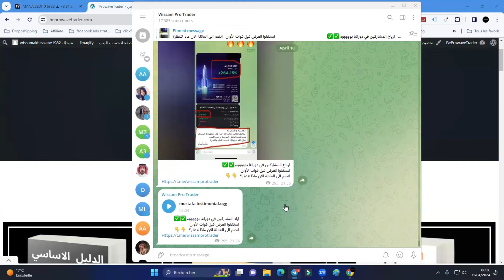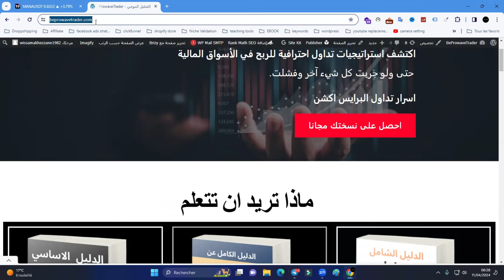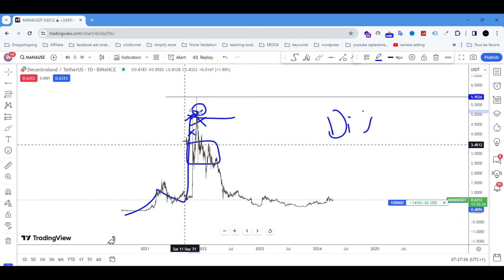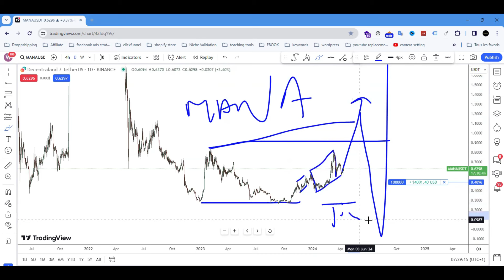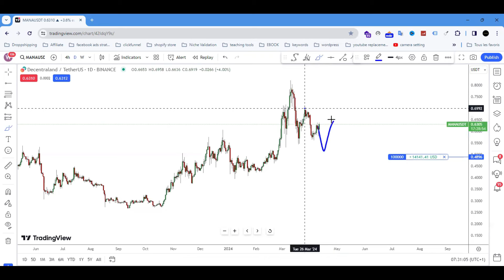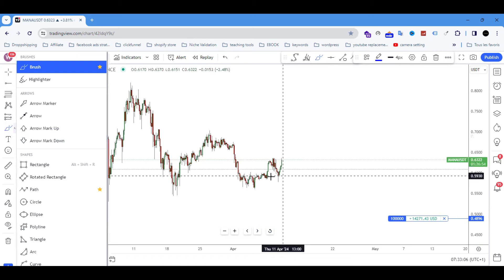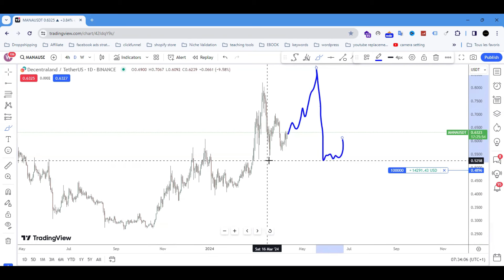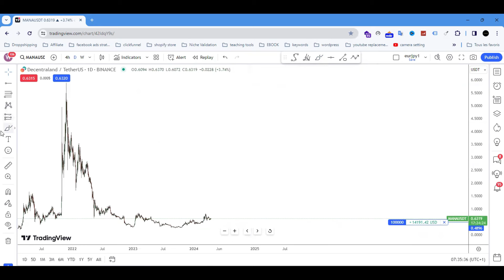عملة رقمية نسبة صعودها كبيرة جدا +898 ٪ ان اكتملت بنيتها!! Mana coin